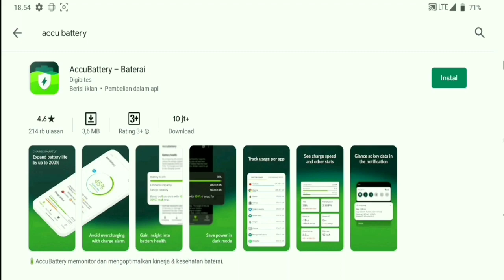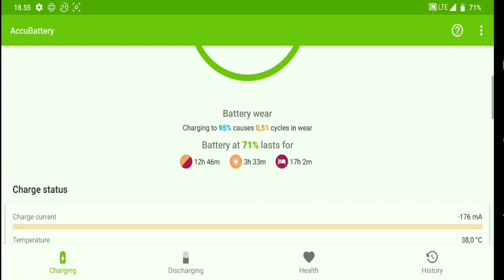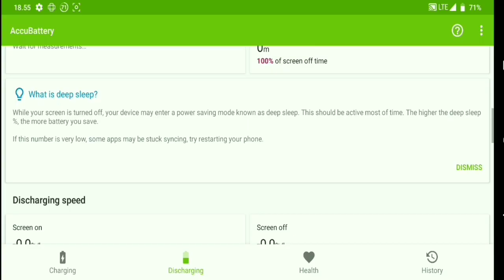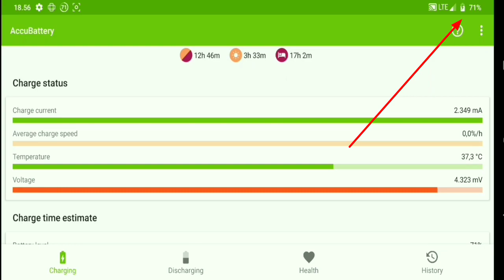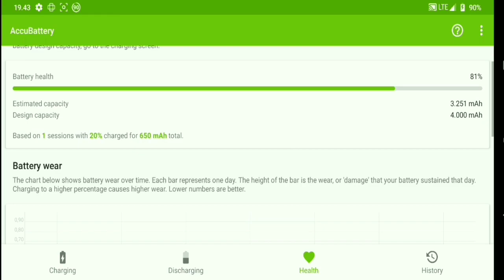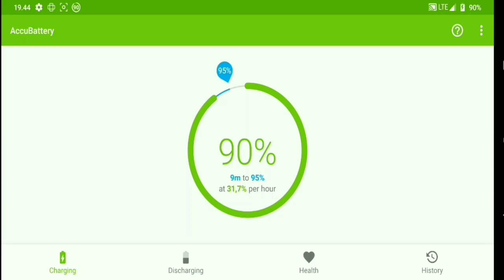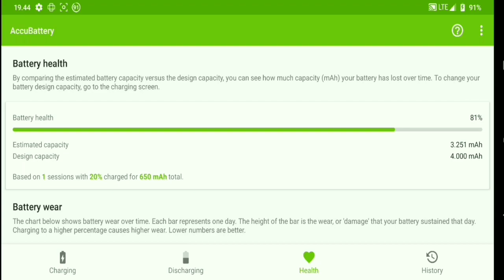Atasi Boros Baterai Android dengan CEPAT menggunakan Trik Ini!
HOW TO FIX BATTERY DRAINED ANDROIID ROOT AND NO ROOT | RESTORE BATTERY
ikuti cara di video di jamin berhasil karena gw selalu pakai cara ini .